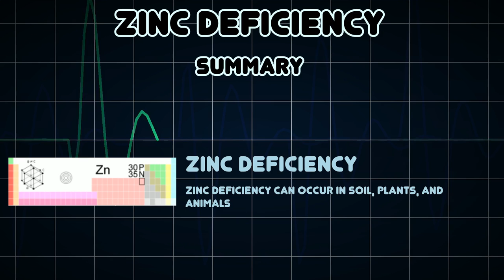Zinc deficiency (Medical Condition)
Symptoms, risk factors and treatments of Zinc deficiency (Medical Condition)

Zinc deficiency can occur in soil, plants, and animals